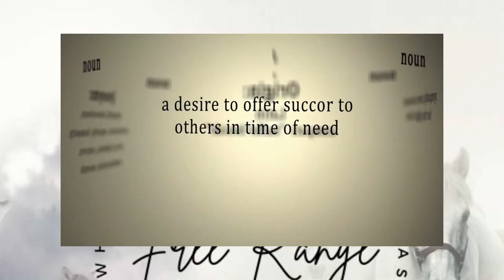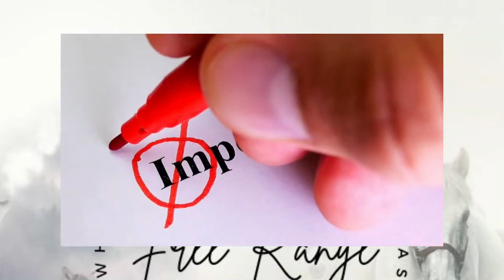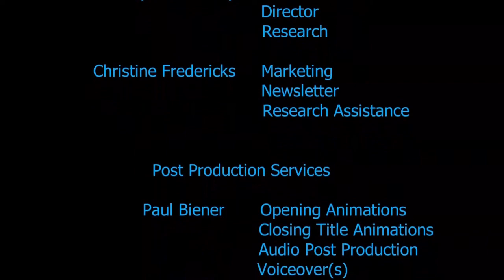Free Range URGENT MISSION NUMBER 2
TO ALL AGENTS OF FREEDOM

OUR GUEST: YOU. BECAUSE IT'S UP TO YOU!!!

A SPECIAL THANK YOU TO BEVERLY FROM TEXAS FOR REGULAR ACTS OF KINDNESS!!!

AND

GAIL'S LIGHT TEAM - VOLUNTEERS FOR FREEDOM